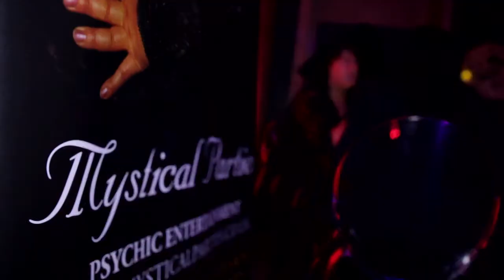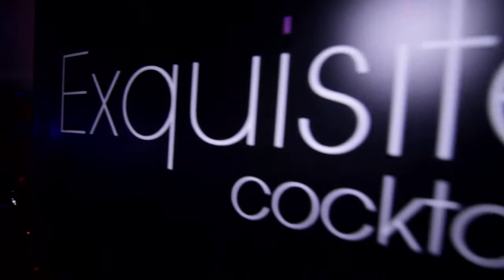ISES Halloween Event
The Video of the ISESSpooks event on 30th October 2014